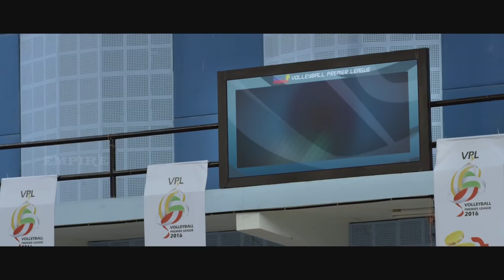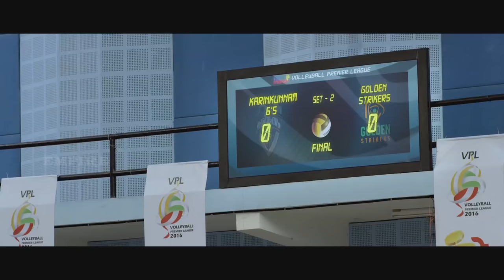Karikunnam Sixes| VOLLEY BALL MATCH | Manju Warrier | Anoop Menon | Baiju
Watch Karinkunnam 6's Malayalam Movie Scene On Empire Video. Karinkunnam 6's is a 2016 Indian Malayalam sports drama film directed by Deepu Karunakaran. It stars Manju Warrier an ex-railway sportswoman who as a volleyball coach trains a group of prisoners portrayed by Babu Antony, Baiju, Padmaraj Ratheesh, Sudev Nair, Sudheer Karamana, Jacob Gregory, and Santhosh Keezhattoor. The musical score and songs are composed by Rahul Raj. The film was released in Kerala on 6 July 2016. The film is a tribute to Jimmy George.